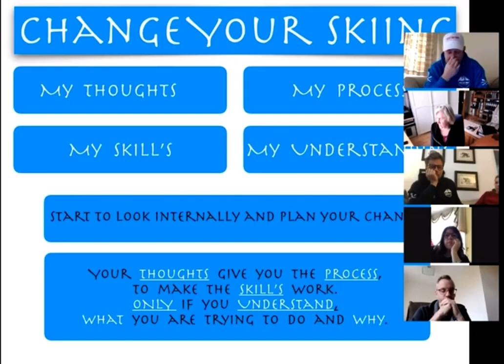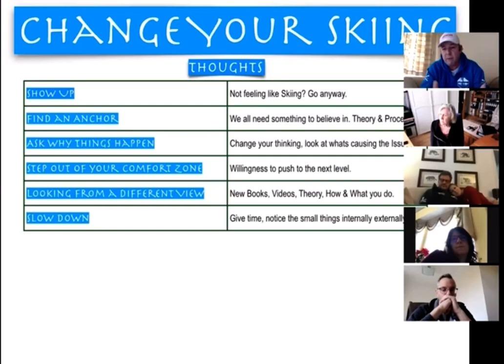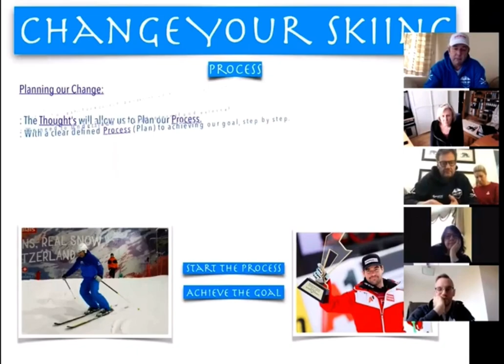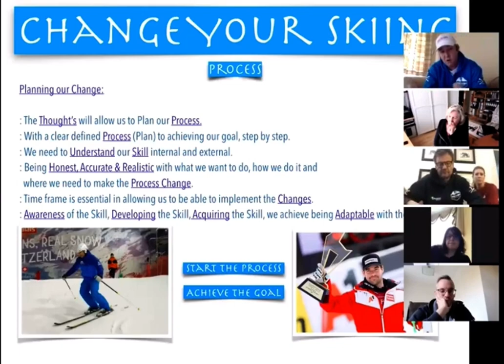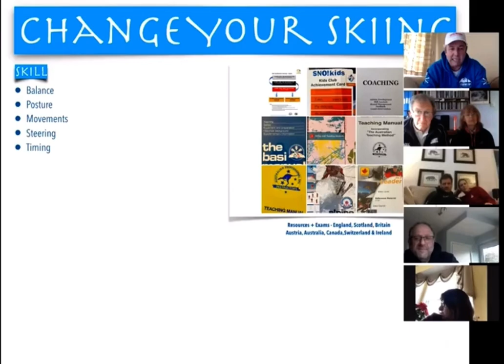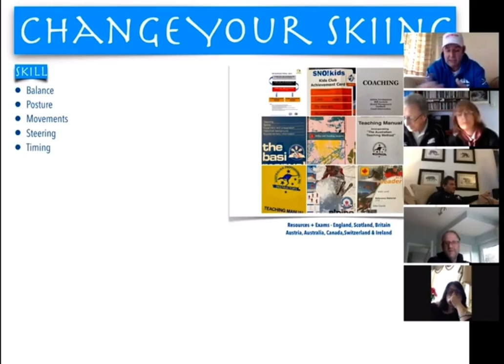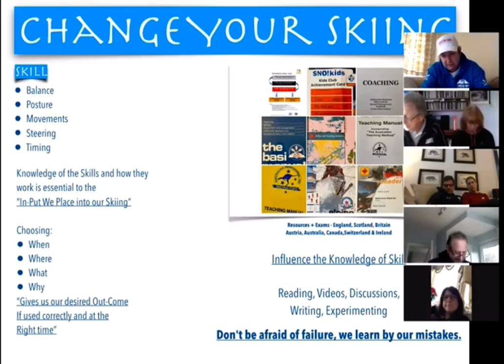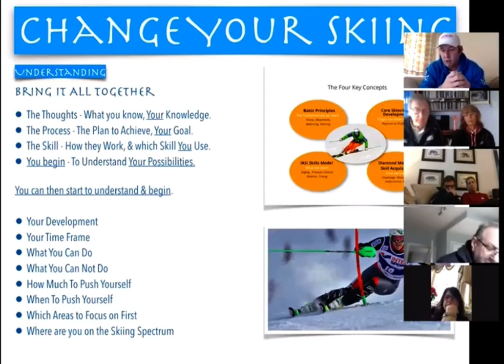Change Your Skiing - Ski Definition Presentation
Change Your Skiing - Ski Definition Presentation - Teaching Thoughts -Process -Skill -Understanding